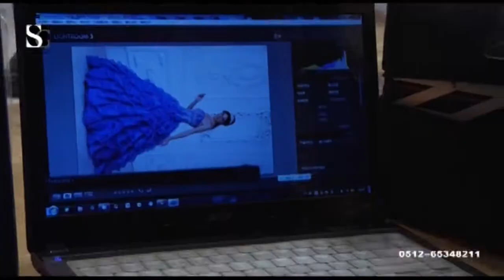DHgate: How the Model Shoots Photos, New Chiffon Lace Wedding Dresses from Saral Bridal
DHgate has guaranteed wedding dresses, get one here from Saral Brida on DHgate.coml:

Saral Bridal is a wedding dresses designing and manufacturing company for over 4 years. Most of their business is to manufacture bridal gowns for USA, UK, Germany, and others Europe countries.All of their products are made of top quality and materials (satin, chiffon, organza, tulle, taffeta, georgette, silk, polyester, etc.), and with very good workmanship.

Features:
1. Supply bridal gown, evening dress, prom gown, flower girl dresses and wedding accessories.
2. Different color and different size available
3. High quality
4. Competitive price directly from factory quotation
5. Customer's design is welcomed. No minimum order for you.
Note to select branded sellers like Saral Bridal on DHgate.com